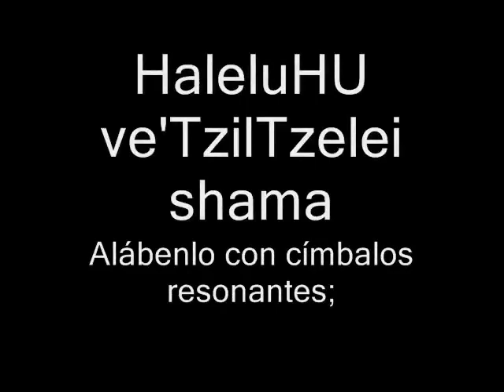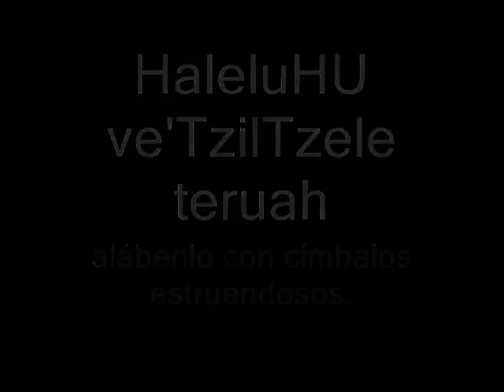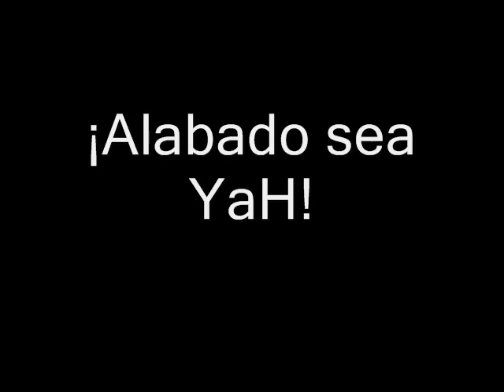Halelu Yah - SALMOS 150.Por Siempre Israel.